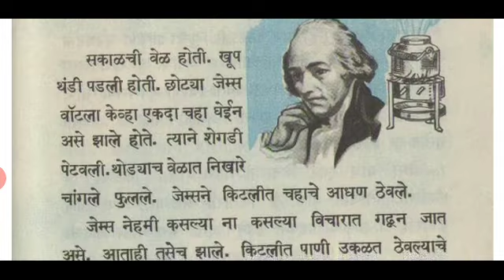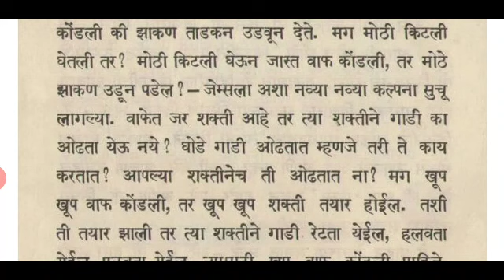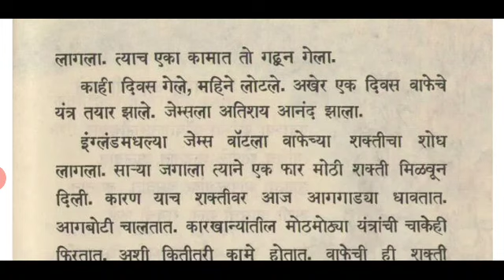वाफेची शक्ती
बालभारती